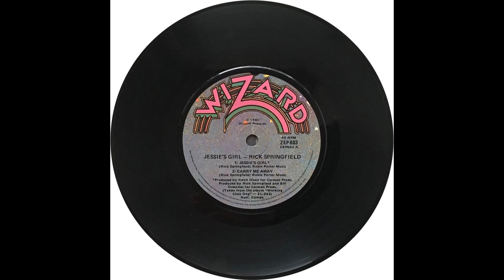Rick Springfield - Jessie's Girl (1981)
From the 1981 4 track EP "Jessie's Girl"